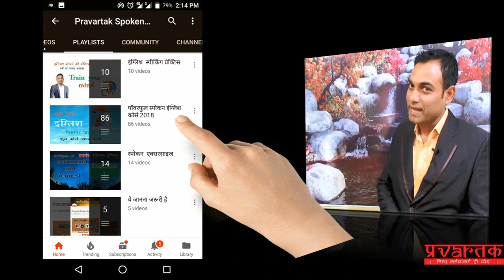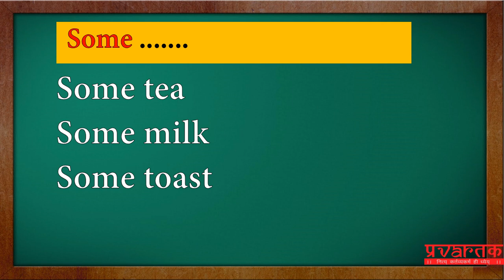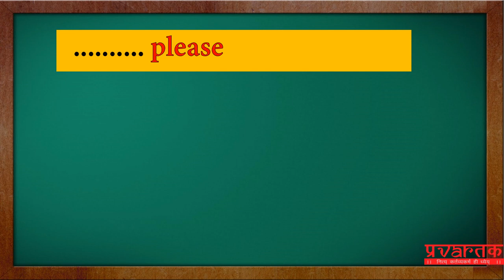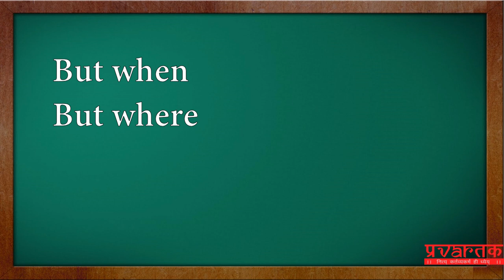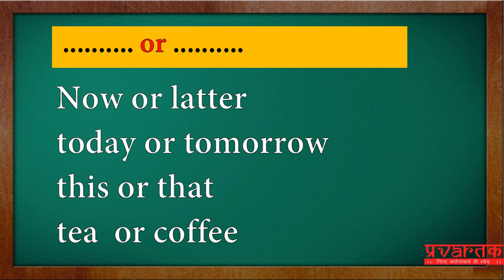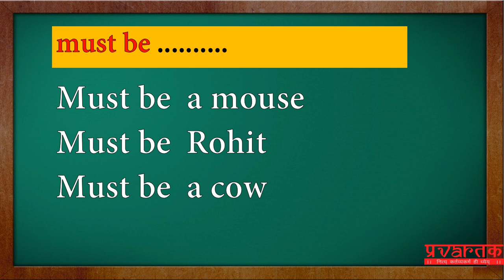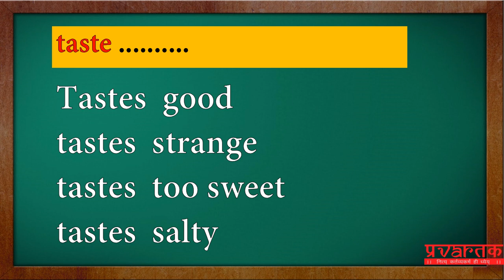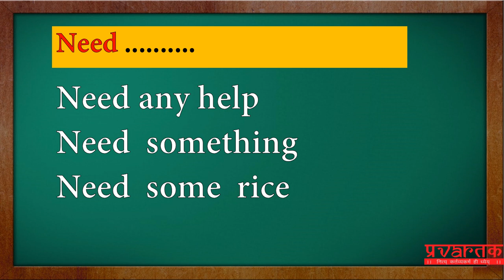लेसन -3 डेली इंग्लिश स्पीकिंग ,छोटे छोटे वाक्य जिनके बिना इंग्लिश में बातचीत अधूरी है